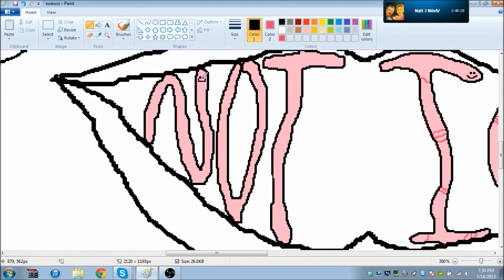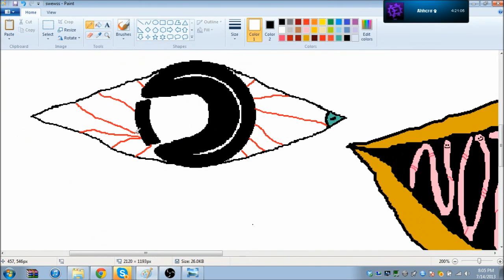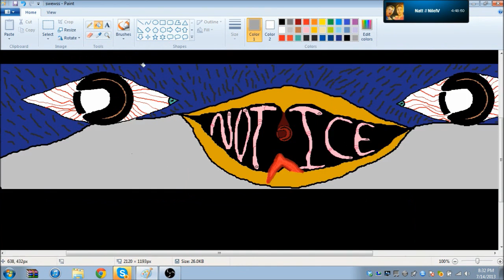Dare Notice Paint Speedart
He asked me to make him a Paint BG, but Idk if he will use it or not. Either way this was an awesome opportunity.

& if you dislike, please explain why in the comments below so that I can improve my content for you guys!